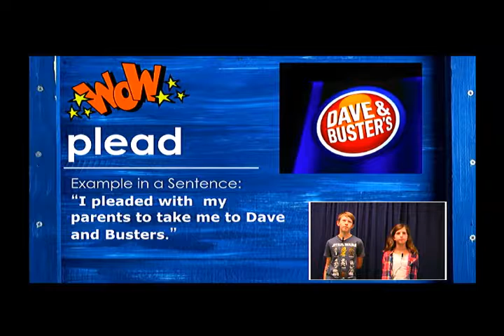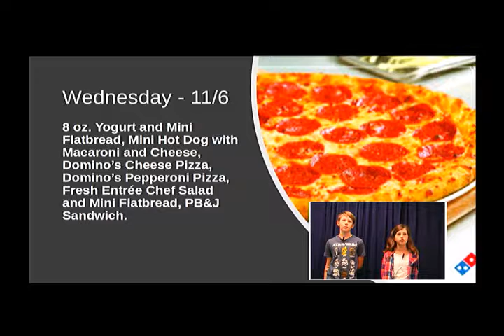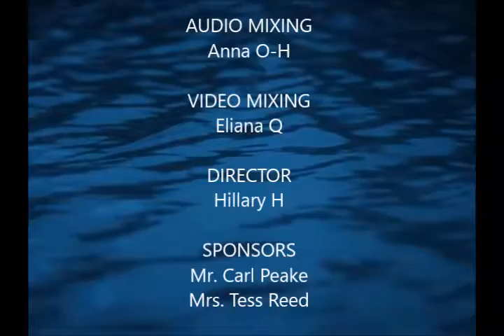Waverider Morning News - Wednesday, November 6, 2019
Special Announcement - Cafeteria Behavior Incentives; Readign Calendars Due Friday;  Veterans Day November 11 - Wear Red, White and Blue Friday; Yearbook Cover Contest; Word of the Week - Plead; Birthdays; Lunch Menu; Weather.